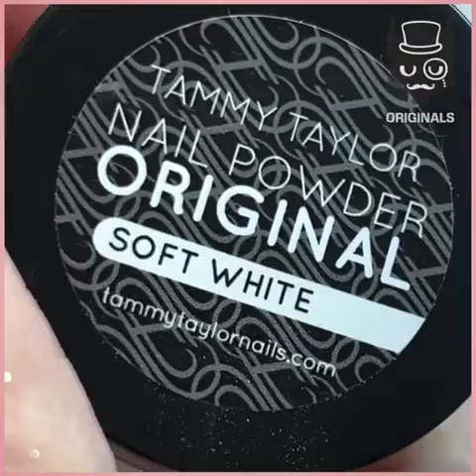Easy & Festive Nail Art Techniques ⭐️✨💫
Welcome to Simple
Our channel includes video tutorials: